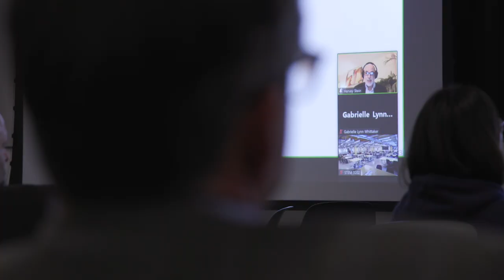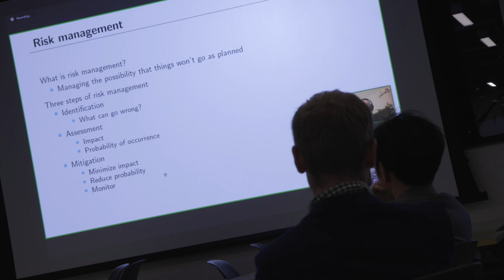Simon Lecture with Dr. Harvey Stein for the Actuarial Science Program at Michigan State University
Thank you all for attending the Simon Lecture in November 2022.

It had been 4 years since the last Simon Lecture in Actuarial Science at MSU, and what a night this was. Excellent catering from our local partners, a view of Spartan Stadium as the sun set, and a speaker who was…online !

Our esteemed speaker, Dr. Harvey Stein contracted Covid-19 right before he was to fly into Michigan, but Harvey was determined that the show would go on.

While he delivered remarks on current issues in risk management and finance, the audience also had the opportunity to ask Harvey questions about the financial industry. In doing so, the audience got a deeper look into the questions that quants themselves ask when faced with mountains of financial data.

As a picture is worth a thousand words, our friends at Good Fruit Video have put together a short retrospective video on the event. Please enjoy the video, and we are also thrilled to announce the return of the Simon Conference for Young Researchers in Risk Management and Actuarial Science for November 2023.

A very special thanks to Ron and Mary Simon for their deep and continued support of our actuarial students and program as a whole.

Ranked among the top 100 research universities in the world, MSU is home to No. 1-ranked graduate programs, innovative research centers and an international community of scientists and scholars.

to see our available degree programs.